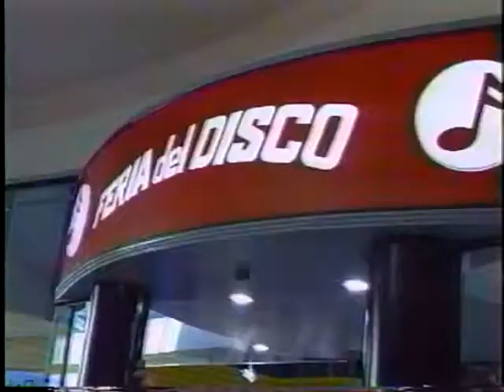GONDWANA LA PASIÓN POR LA MUSICA PM56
ARCHIVOS FERIA DEL DISCO  ARCHIVO HISTORICO

PROGRAMA REALIZADO EN EL LOCAL DE FERIA DEL DISCO DE AHUMADA ENTRE LOS AÑOS 1998 Y 2000
Gondwanna
KIKE NEIRA -
CLAUDIO BUQKE
KENO
Luis Jara Recital -
Antonio Rios
MARCELA TOLEDO
AMERICO
Los Pecadores
Chancho en piedra
HDM-
Lautaro Manquilef
 TIERRA CHILENA
Sergio Rodríguez